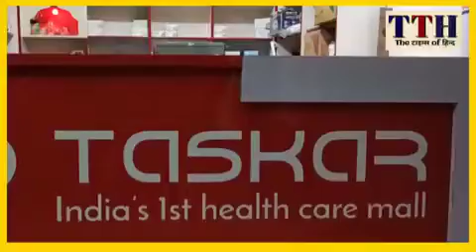TASKAR Exclusive Interview by THE TIMES OF HIND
A TTH-The Times Of Hind Representatives, arrives at the Taskar Mall to Know about Actually what is Taskar and How is it a New Revolution in Healthcare Industries.